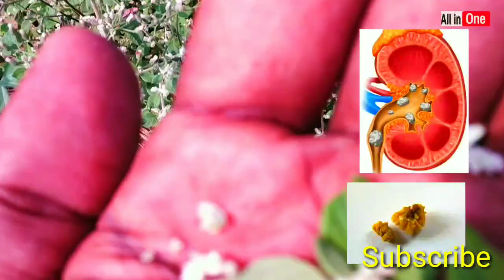kondapindi aaku 2020 kidny stones kondapindi aaku for kidney stones kondapindi aaku uses in telugu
kondapindi aaku seeds
kondapindi aaku scientific
kondapindi aaku in hyderabad
kondapindi aaku pappu
kondapindi aaku side effects telugu
how to use kondapindi churnam
kondapindi aku in tamil
telagapindi aaku images
కొండపిండి ఆకు పప్పు 2020